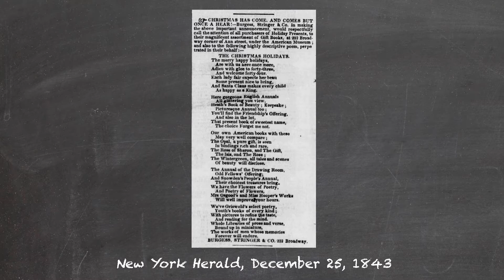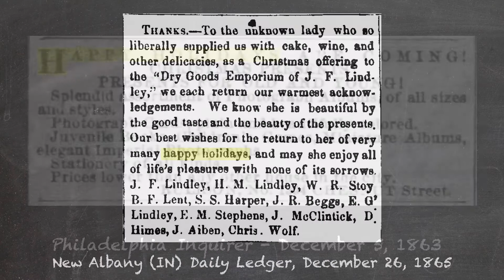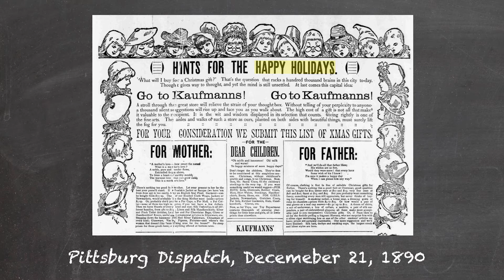Saying “Happy Holidays” | Is it such a recent thing?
There’s one tradition that often gets misunderstood during this time of year, especially among us Americans: it’s using the phrase, “Happy Holidays.” Some folks think that using this term, instead of saying “Merry Christmas,” “Happy Hanukkah,” or any other specific holiday, diminishes the importance of this time of year. They think the term is too recent, modern, and without a tradition of its own. However, when one does a little digging, you’ll soon find out that the phrase has a long and treasured history here in the United States and even in the Hoosier State.